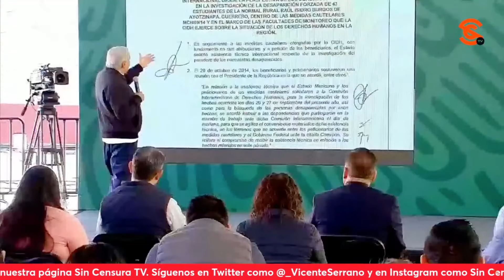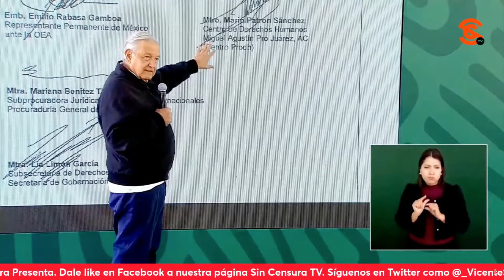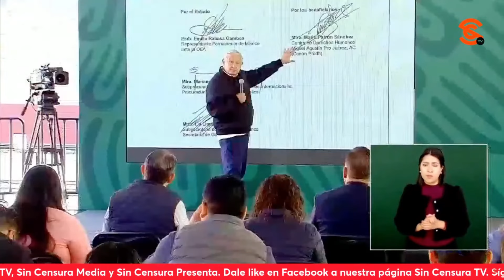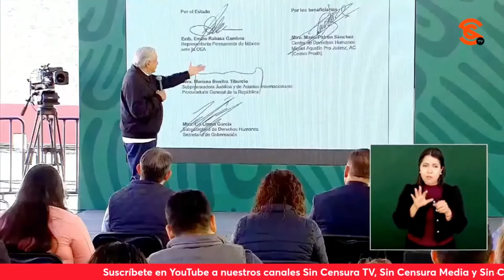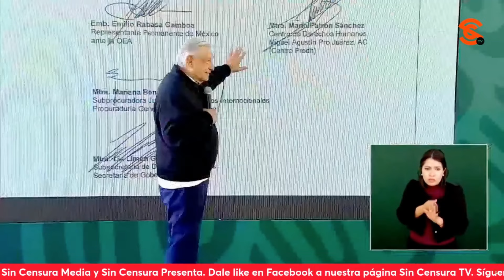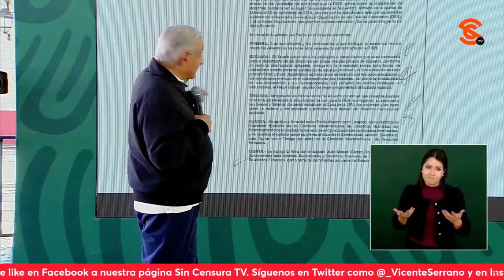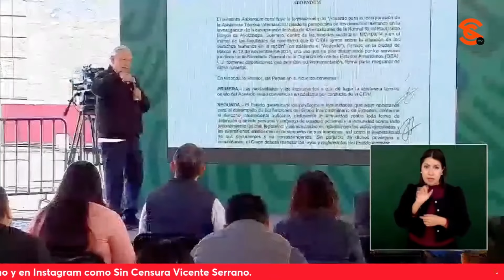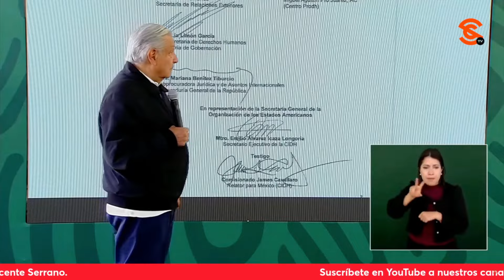AMLO MUESTRA DOC. DE CASO AYOTZINAPA QUE INCLUYE A ÁLVAREZ ICAZA Y LÍA LIMÓN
El presidente López Obrador mostró la carta de la Comisión Interamericana de los Derechos Humanos del 30 de septiembre de 2014, días después de la desaparición de los normalistas de Ayotzinapa, donde se resuelve dar respuesta a las organizaciones de derechos humanos que solicitan medidas cautelares para los jóvenes, recordando que el secretario ejecutivo de la CIDH era Emilio Álvarez Icaza y que Lía Limón firma como subsrecretaria de Gobernación para los Derechos Humanos. El mandatario señaló que en esa carta se excluye a los militares y dice que quienes estaban en el gobierno debieron haber actuado de inmediato y no ocultar nada ni hacer ningún acuerdo y castigar a los responsables, pero sobre todo, buscar el paradero de los jóvenes